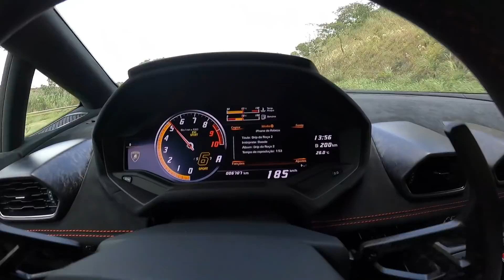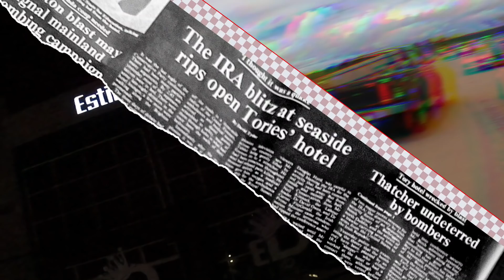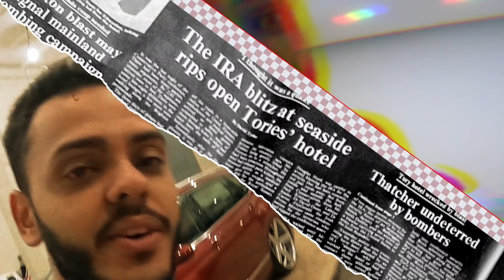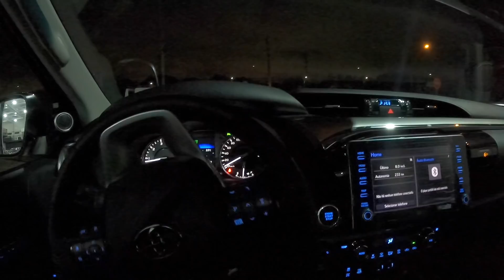ROLÊ GRINGO NA BR - EstiloDUB